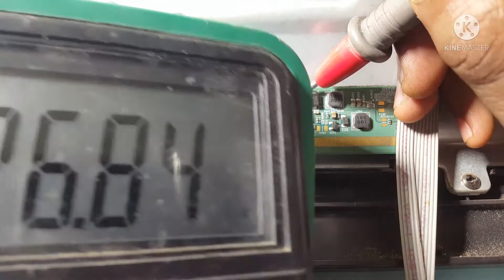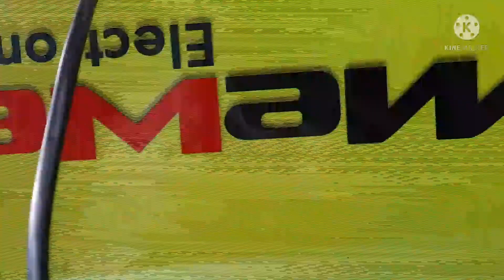October 9, 2021 mewe 32 inch led tv how to fix screen problem 🤔🤔🤔🤔🤔???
mewe 32 inch led tv .. how to fix screen problem